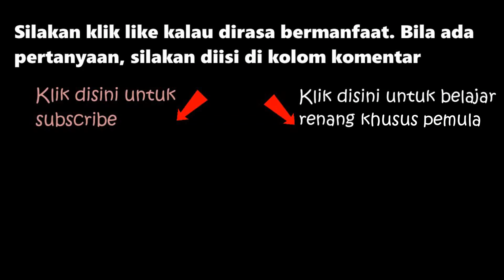Maura berenang 4 gaya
nomor HP pak cik: 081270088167